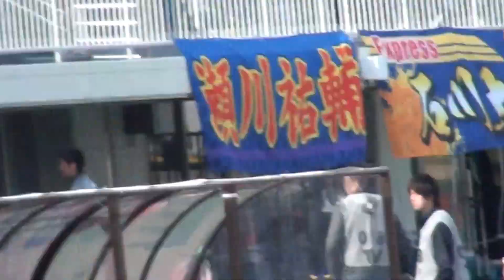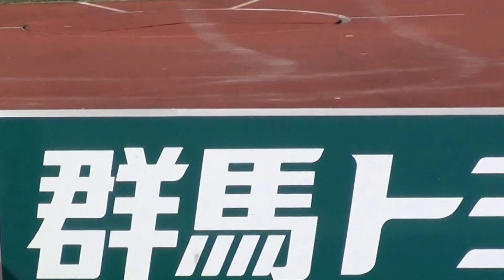2016.2.28 アウェイ FC岐阜VS群馬 選手入場